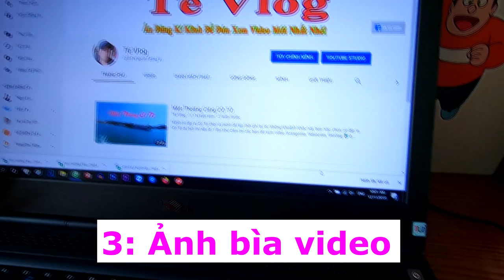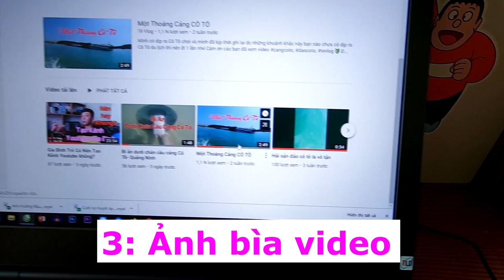5 Lý do kênh Youtube không bật được kiếm tiền (NÊN XEM) 2019 | Tê Vlog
Video này mình sẽ chia sẻ 5 lý do youtube không bật kiếm tiền cho kênh. Bạn tham khảo nhé.

© Bản quyền thuộc về Tê Vlog